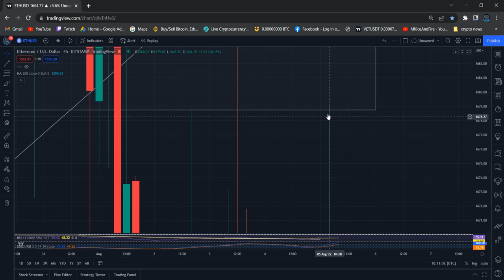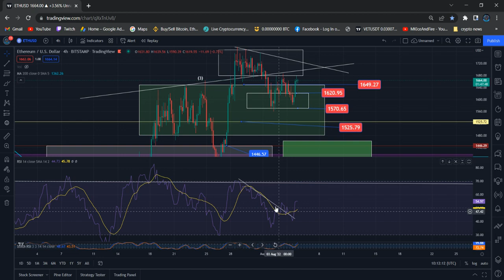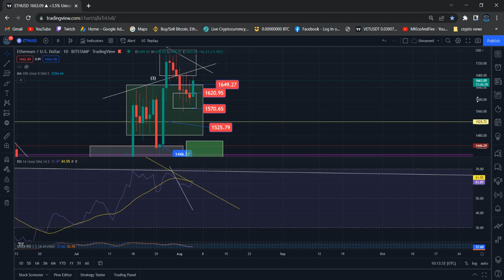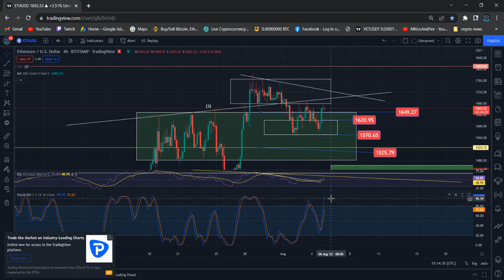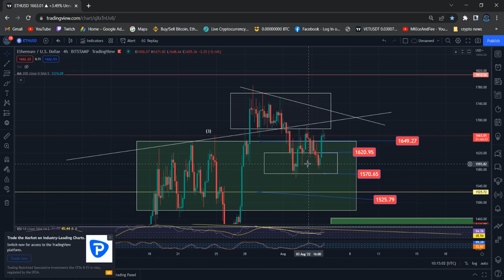Ethereum ETH Technical Analysis Price News Today and Elliott Wave Analysis Price Prediction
Binance Team